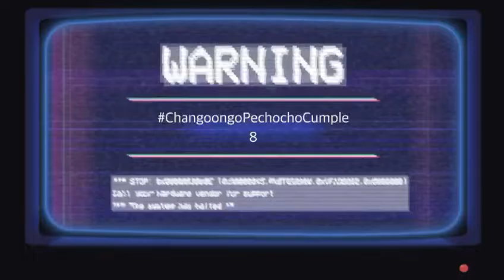Changoonga.com making off cumple 8